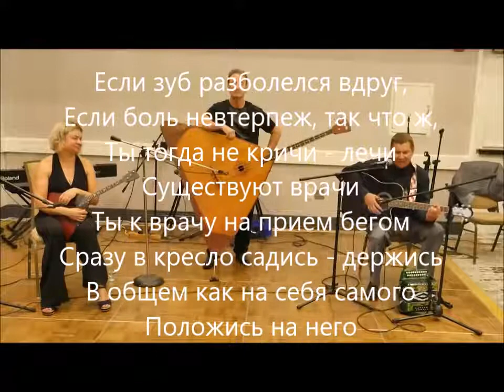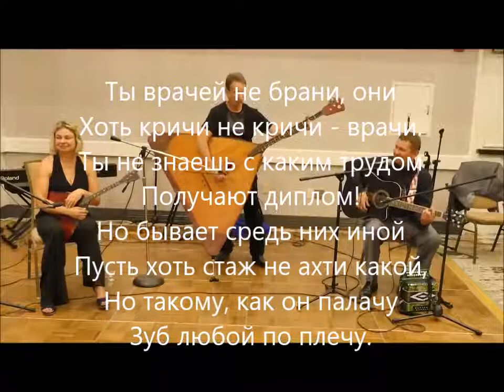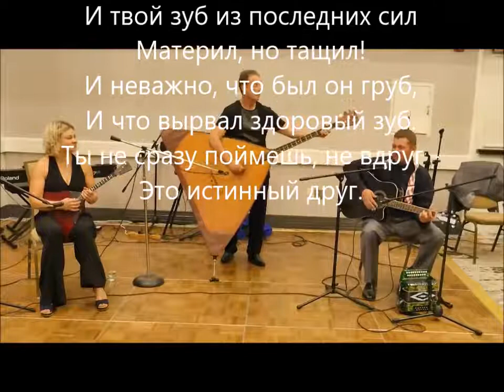Watz No 1, Opus 83 by Auguste Durand - 1-ый Вальс, Огюст Дюран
First Waltz in E-flat Major, Opus 83, No.1 written by Auguste Durand (Marie-Auguste Massacrié-Durand), a French organist, publisher, and composer of classical music,  July 18, 1830 – May 31, 1909.  Barynya Balalaika Trio recorded on Thursday, July 20th, 2017 during concert at the BDAA-2017, 39th conference of the Balalaika and Domra Association of America in Virginia, USA.  Concert took place at the Holiday Inn Alexandria Old Town, 625 First Street, Alexandria, Virginia  22314, USA.   Elina Karokhina (balalaika), Leonid Bruk (contrabass balalaika), Mikhail Smirnov (guitar).  This video was recorded and edited by Leonid Bruk and Mikhail Smirnov.
«Первый вальс» Аугуста Дюрана это блестящая по виртуозности и мелодичная пьеса, многим известная как «Вальс Дюрана».  Французский композитор Огюст (Аугуст) Дюран был известен не только как композитор, но и как основатель известного французского музыкального издательского дома A. Durand & fils., выпустившего, например, впервые произведения Равеля, Сен-Санса и Дебюсси.   Это видео было записано на 39-ой по счету конвенции BDAA (Американская ассоциация любителей балалайки и домры) в городе Александрия, штат Виргиния 20-ого июля 2017 года.  Состав музыкантов ансамбля Барыня: Элина Львовна Карохина (балалайка), Леонид Кимович Брук (контрабас балалайка), Михаил Викторович Смирнов (гитара).